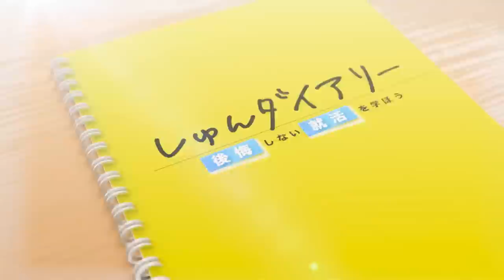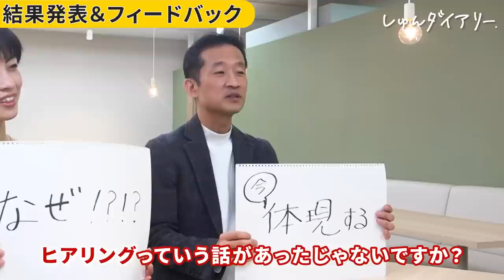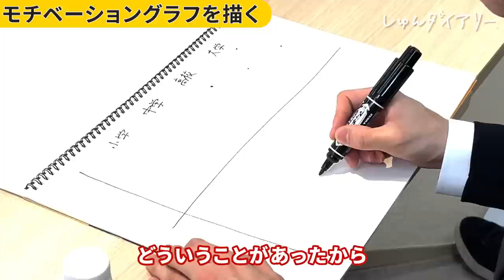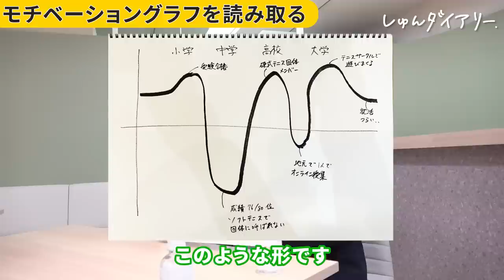【救済企画】誰でもできる！合格レベルのガクチカを作る方法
▼FCEさんの採用サイトはこちら！

▼FCEさんのオウンドメディアはこちら！

▼勝家さんのTwitterはこちら！

▼石井さんのTwitterはこちら！

23卒メンバー(きい,ゆか,ほし)のES/目標管理シート/質問集など
みんなで就活頑張りましょう！

～～今日の動画～～
学生時代を思うように活動的に過ごすことができなかった世代は、ガクチカで話すエピソードがどうしても見つからないという悩みを抱えている方も多いと思います。そんな就活生でも合格レベルのガクチカエピソードを見つける、組み立てるポイントをFCE Holdings採用担当のお二人に教えていただきました！動画を参考にぜひモチベーショングラフを作ってみてください！

【内容】
0:00 ダイジェスト
0:20 オープニング
1:11 今の就活状況
2:05 今のガクチカ
3:08 結果＆フィードバック
5:20 ガクチカを作るポイント
6:17 モチベーショングラフ
7:43 グラフの読み取り
10:31 感想＆メッセージ